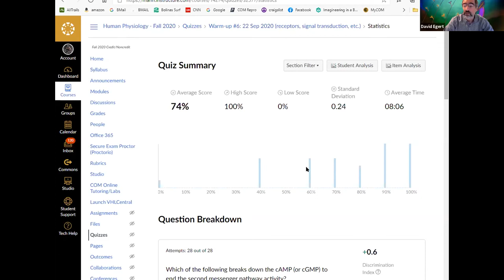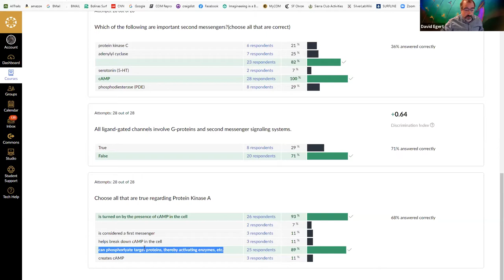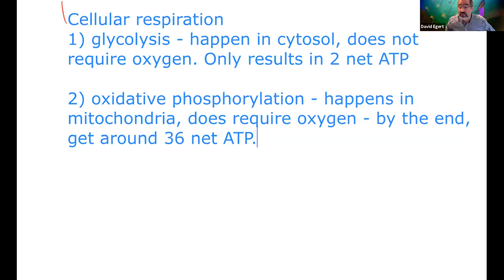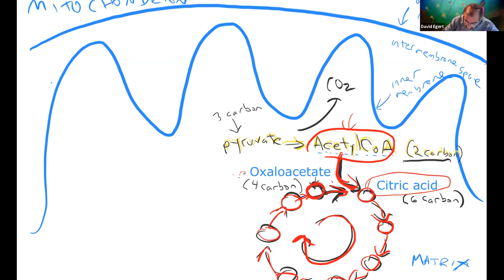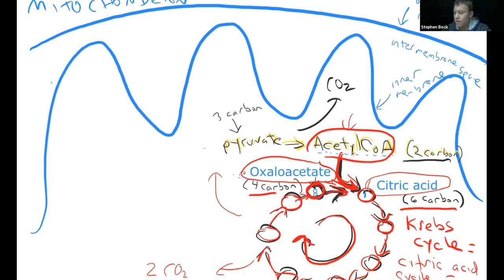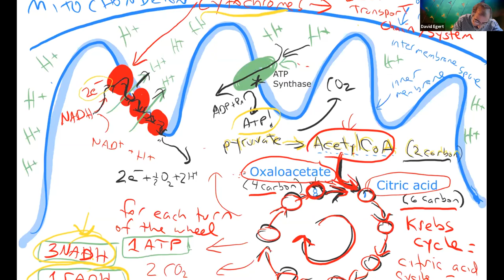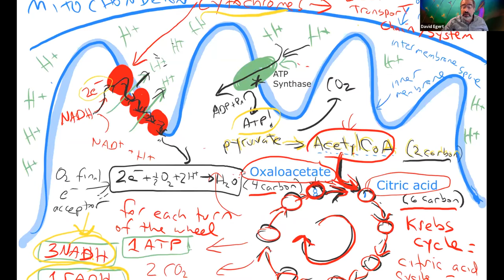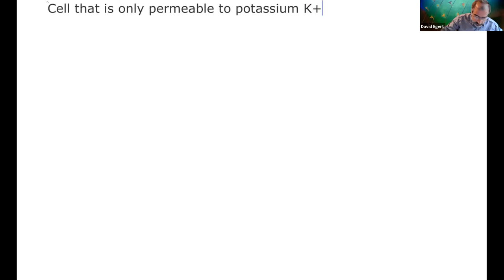Human Physiology Lecture- 22 Sept 2020 (Cellular respiration; Membrane potential)